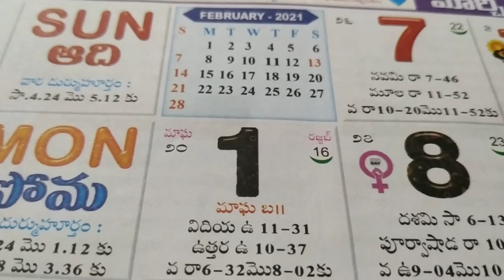🙏viewers daily panchangam 7.3.2021